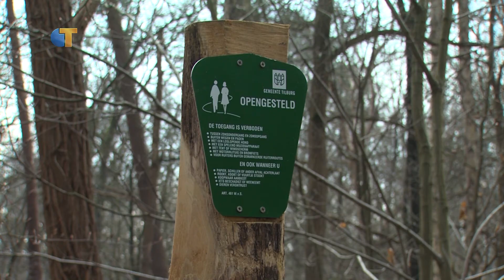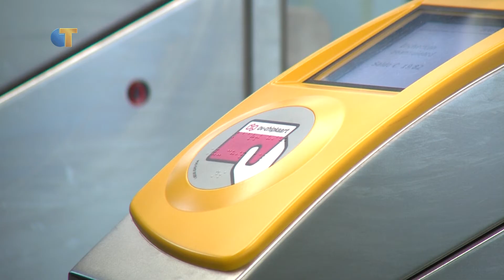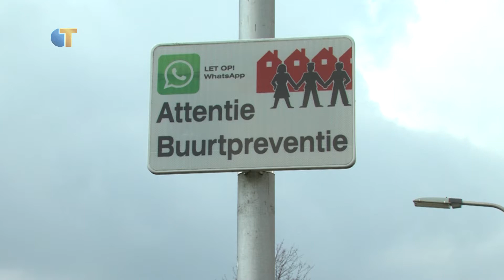Omroep Tilburg Nieuws - 29 maart 2018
Dit is het Omroep Tilburg Nieuws van donderdag 29 maart, met vandaag:
- Politie gaat strenger handhaven op loslopende honden in bos
- Veel leegstand winkelunits Station Tilburg